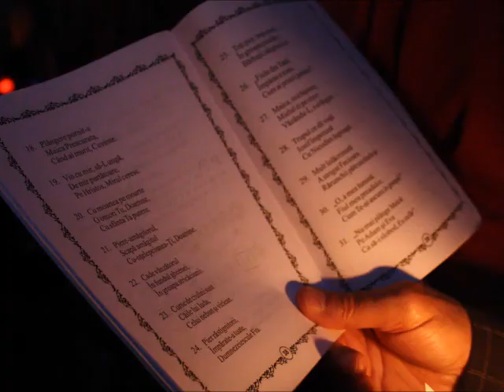Vindecarea orbului din naștere - Predica Părintelui Marius Moșteanu - 25.05.2014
Vindecarea orbului din naștere - Predica Părintelui Marius Moșteanu de la Biserica Sf. Nicolae Vechi din Constanța - 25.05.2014